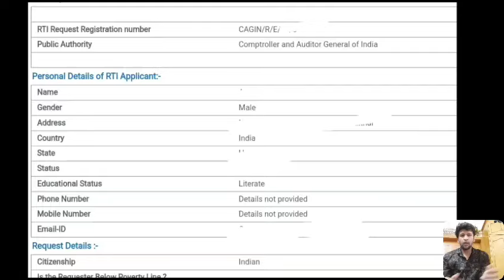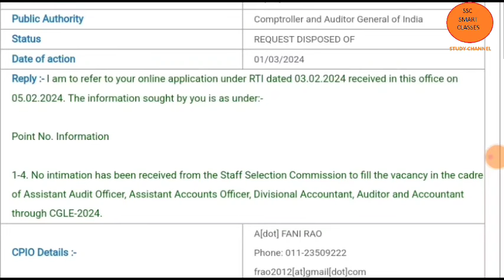ssc cgl 2024 AAO,aso,auditor,accountant vacancies in CAG dept|| latest rti reply